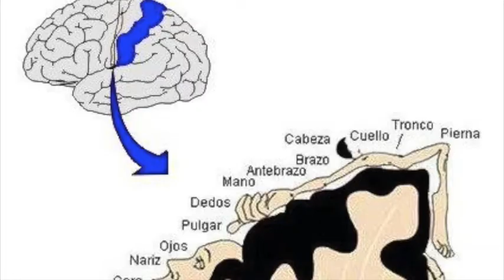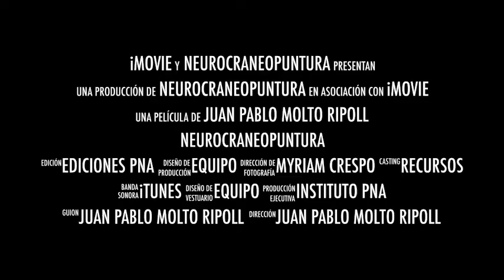Neurocraneopuntura y DOLOR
Estimad@s le mando a todos y todas la INFO sobre la Masterclass de este PRÓXIMO VIERNES. 5 JUNIO 16 horas (España)

NEUROCRANEOPUNTUR Y MODULACIÓN DEL DOLOR.

 En esta clase les enseñare a como modular la experiencia dolorosa a través de las últimas técnicas en neurociencias cognitivas y Neurocraneopuntura. Esta MásterClass se repite por el éxito alcanzado en la anterior y la petición de todos mis alumnos.

Incluye: 3 horas de formación con el prof. Juan Pablo Moltó. Chat en directo.
Material de la clase en PDF.
Constancia de participación por el Instituto Español de Acupuntura Científica.

MasterClass tiene una matricula de 25€.

Por tarjeta en nuestra WEB

Esta forma tiene un recargo por Impuesto o por transferencia a cuenta:

Transferencia BBVA:
Código Internacional de la Cuenta:

A veces piden el CODIGO SWIFT o BIC: BBVAESMMXXX

Una vez usted lo pague el se le mandara un enlace a su correo.
Media Hora antes de la Clase.

Un saludo.
Atentamente.
Alfredo C.
Secretaria.
Sección Online.